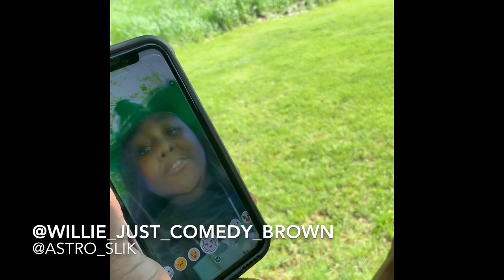Granddaddy got iPhone just comedy